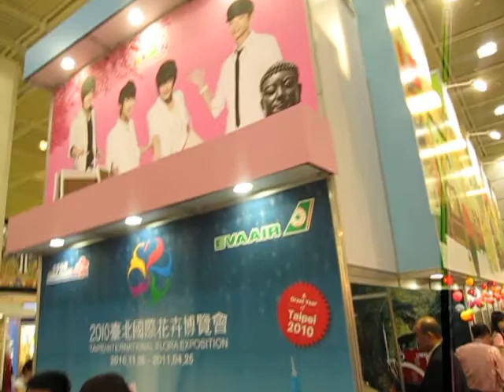Taiwon booth of Kotfa2010 0604 in COEX (2).MOV